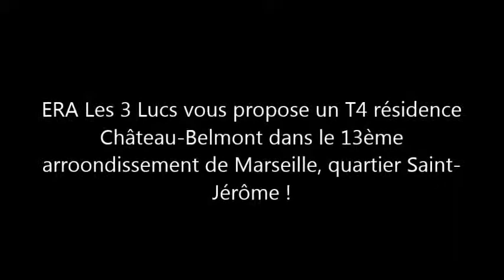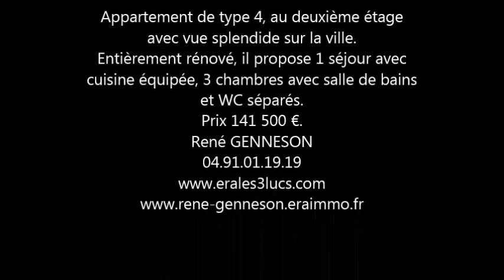ERA LES 3 LUCS, vente appartement T4 Marseille Saint Jérôme.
Nous proposons cet appartement T4 à la vente dans le quartier de Saint Jérôme, résidence Château Belmont, au deuxième étage sans ascenseur d'un petit immeuble. Cet appartement offre une vue magnifique sur Marseille. La résidence est très calme et possède un parc très sympathique.